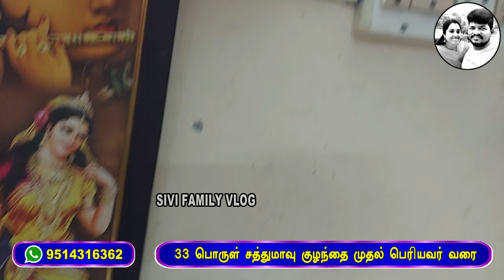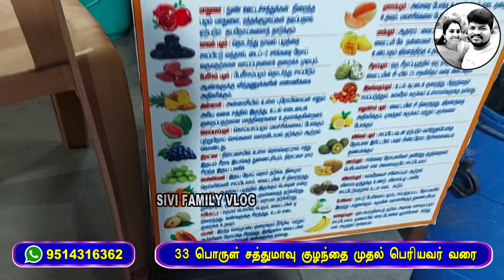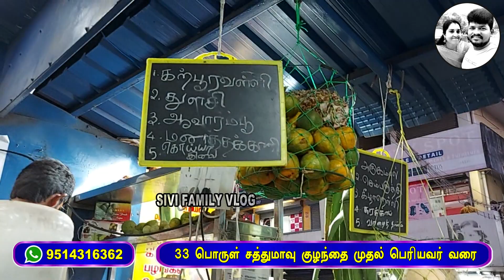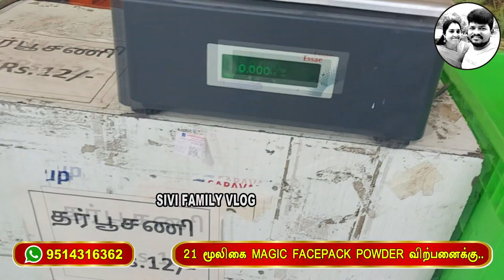🥰வீட்டுல பசங்க இருந்த நான் இப்படித்தான் செய்வேன் 🥰🥰. பசங்களுக்காக நாங்க செய்த விஷயம் 😍😍.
21 மூலிகை MAGIC FACEPACK POWDER ( suitable for women & men)

33 பொருட்கள் (A Grade) கொண்ட சத்துமாவு, குழந்தை முதல் பெரியவர் வரை குடிக்கலாம்

Out Another Channel:
SIVI ZONE (Biggboss Review Channel)